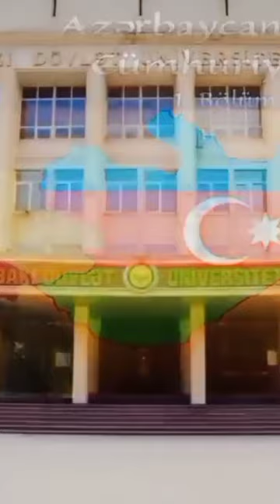The Establishment of Baku State University